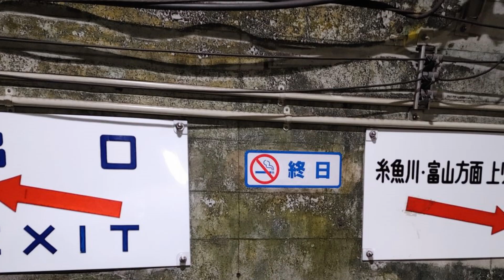越後つついし親不知